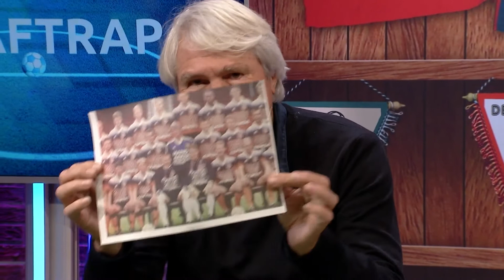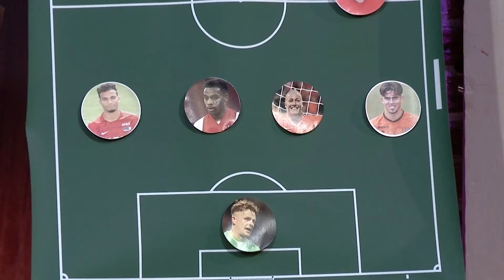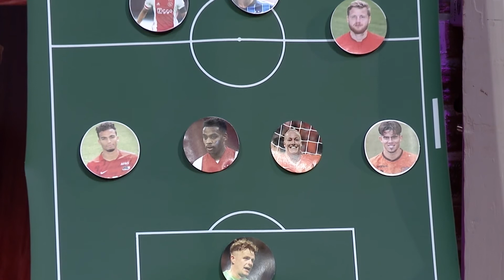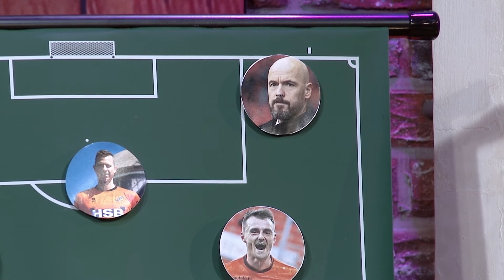De aftrap afl.13 2021-2022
De Aftrap op L.O.V.E TV met als gasten Mister Ajax Sjaak Swart en voormalig trainer van FC Volendam en nu hoofdscout van Ajax Hans van der Zee.

Erik-Jan Brinkman speelt in deze uitzending straatfootgolf met voormalig profvoetballer (Ajax, Feyenoord, AZ en Willem II) Denny Landzaat.